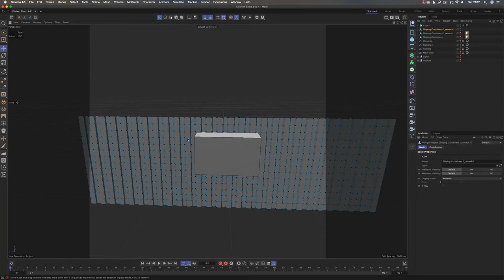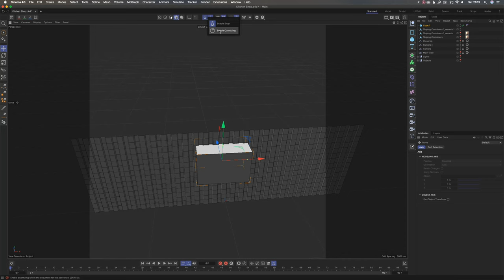How to turn on/off the snap tool in Cinema 4D